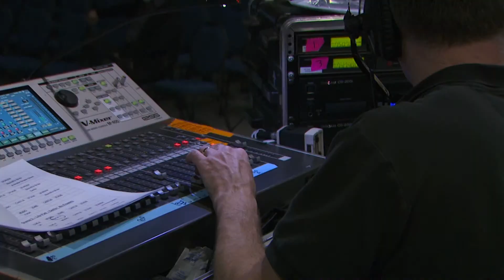Bridal Fantasy - Stage Set Calgary 2012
Time-lapse from multiple camera angles showing our stage set-up and tear-down from Calgary's Bridal Fantasy fashion show. Video by TakeCare TV